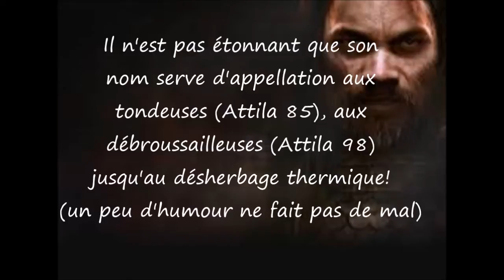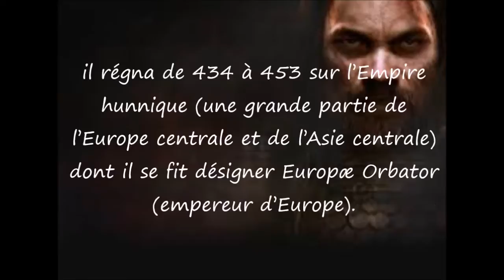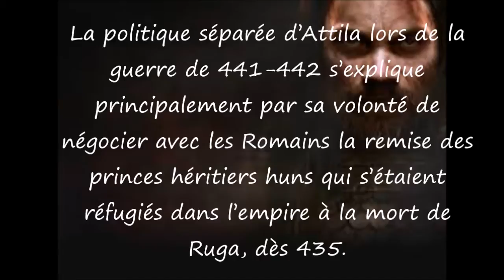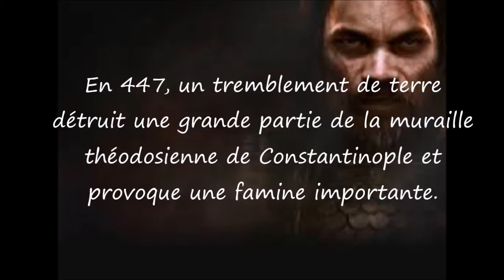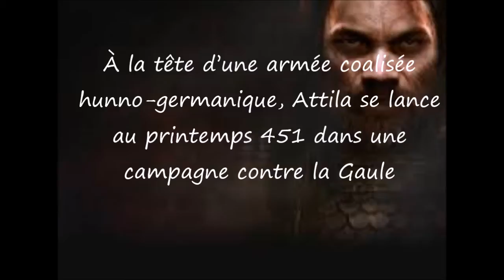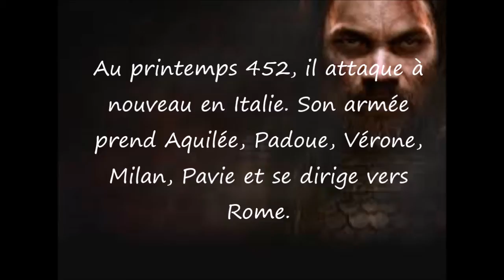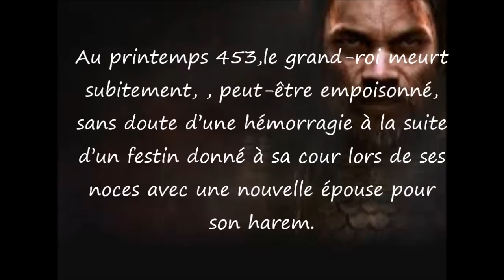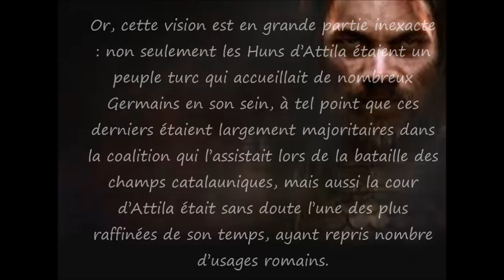Attila the Great: Son histoire en 7 mn !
Salut a tous me revoici pour un nouvel épisode ! Ce n'est pas une vidéo sur TW Attila ! Mais sur le personnage Attila lui même où je vous conte son histoire pas entièrement mais en restant bref afin que vous ayez un minimum de connaissance sur ce grand personnage !